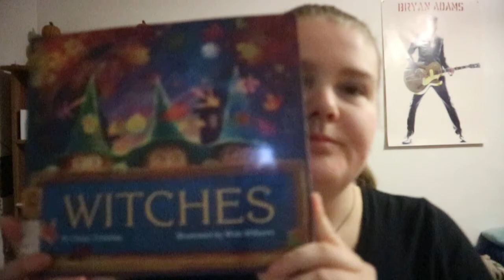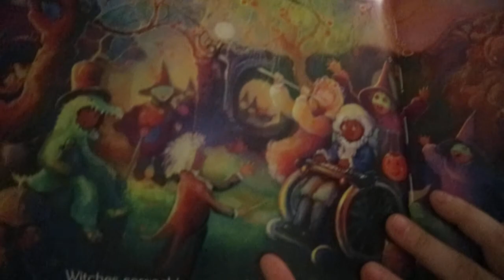Witches [kids book]